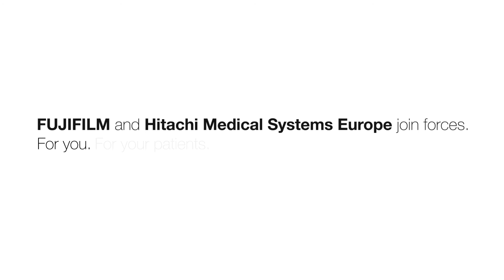Hitachi Medical Systems Europe and FUJIFILM join forces, for you and for your patients!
We will NeverStop expanding our footprint and capabilities towards the creation of even more powerful, value-added medical imaging solutions.
For You. For Your Patients.